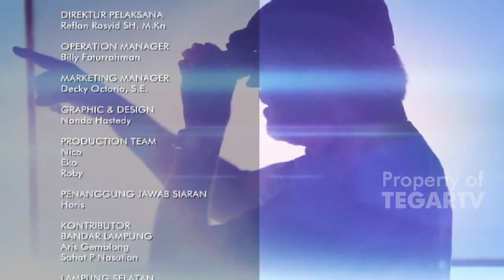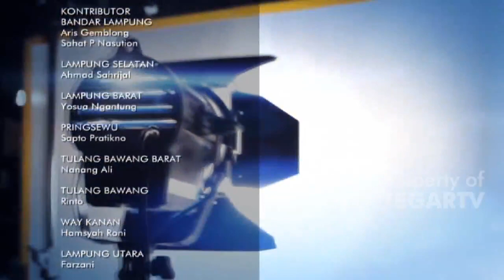ACARA KAIFA TAHUN 2019 SEGMEN 3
Acara akhir tahun Kajian Anak Islam Intensif Doha ( KAIFA ) 2019 dilaksanakan di Sport Hall Palestine School Doha Qatar diramaikan dengan berbagai acara perlombaan tradisional dan Senam Kesegaran Jasamani ( SKJJ).

Acara yang di langsungkan pada tanggal 4 Mei 2019 ini berlangsung dengan meriah dan sangat menghibur anak anak dan keluarga.